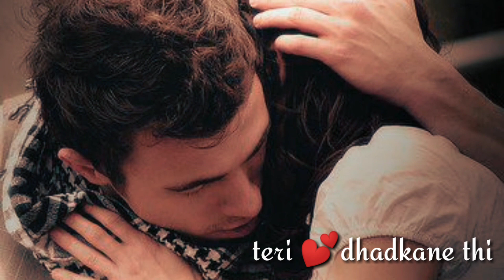Mujhe Kaise Pata Na Chala | Meet Bros | Manjull | Vempire07DZ | Whatsapp Status Song Video...